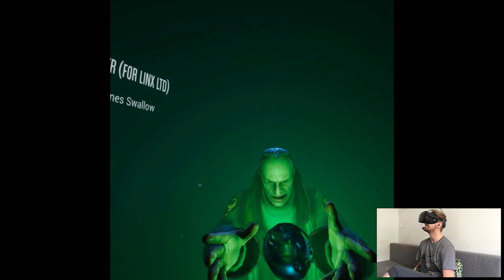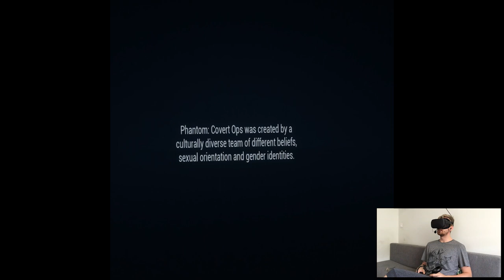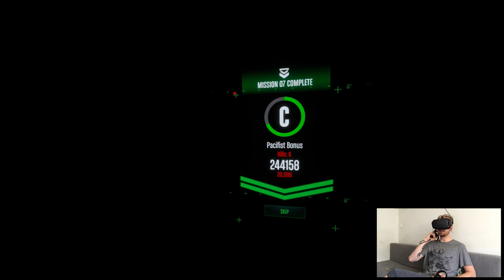A NEW DAWN (Ending) - Phantom: Covert Ops | Part 10 Playthrough | Oculus Quest VR (Link)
Hi

Sorry I dozed off lol, that's kinda what I do nowadays after work, I sleep like few hours to recharge, I never thought that it's gonna come to this situation ever. Anyways, we're finishing this week with a final video from Phantom, 'twas a very cool experience and definitely a standout on Quest library (yes I know I played on Link but it was mostly for the video quality), thoroughly enjoyed it and kudos to nDreams, great job.

Short PC specs:

i9-9900KS
RTX 2080ti
32GB RAM 3200MHz
2TB SAMSUNG 970 EVO PLUS M.2